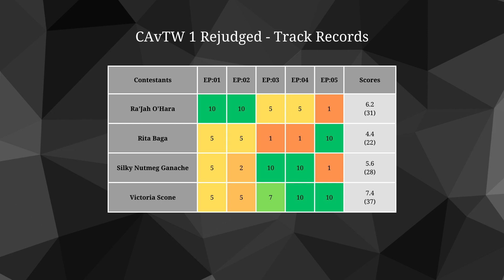Canada vs the World | Rejudged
Welcome to RuPaul's Drag Race Rejudged! Today I will be taking a look at Canada's Drag Race vs the World